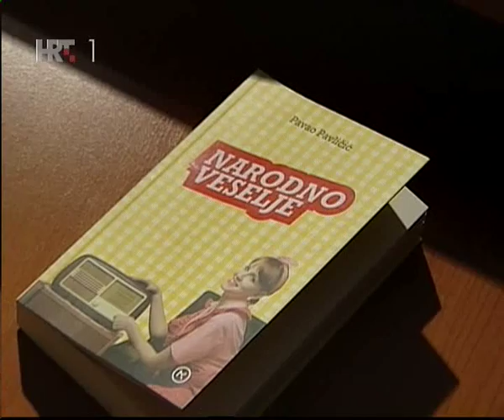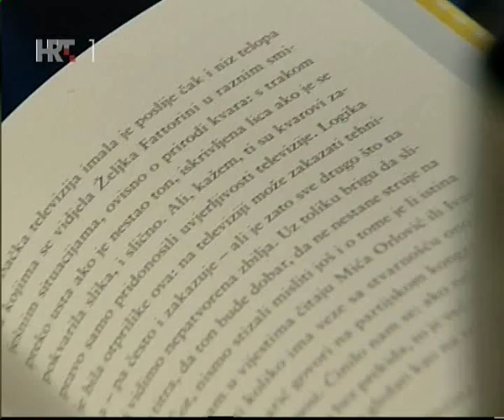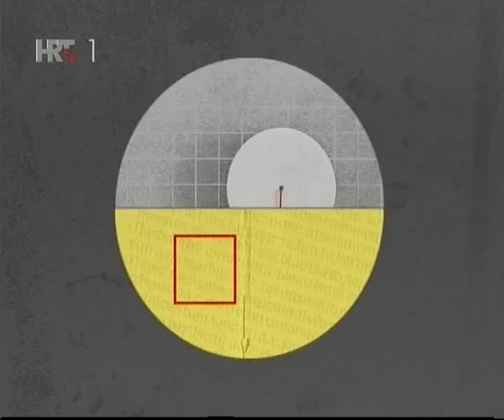INTERVJU Pavao Pavličić ''Narodno veselje'' Pola ure kulture HRT1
U prepunom VIP CLUBU u Zagrebu jučer je održana promocija knjige Narodno veselje, novog romana poznatog hrvatskog književnika, prevoditelja te scenarista Pavla Pavličića. Na oduševljenje svih prisutnih posebne gošće su bile pjevačice Tereza Kesovija i Zdenka Kovačiček, te glumice Zdenka Heršak i Anja Šovagović koje su svojim pričama o šezdesetim godinama prošlog stoljeća prisjetile se vremena kada je vrhunac fizičkog kontakta među mladima bilo držanje za ruku, kada su prvi put u ruci držali kemijsku olovku, kada su tzv. šuškavci bili zadnji krik mode. Autor, Pavao Pavličić je predstavio svoju knjigu u samo nekoliko riječi želeći ostaviti čitateljima da sami donesu sud o tome da li su to bile neke bolje godine naspram ovih danas, istovremeno im pružajući sliku tog vremena i na jedan humorističan način kroz osvrte na različite popularne tv emisije i tekstove pjesama. Uz autora o knjizi su govorili glavni urednik Mozaika knjiga, Zoran Maljković i radijska voditeljica Sonja Šarunić.

Više mi je ostalo u pamćenju ono što se zbivalo u pedesetima i šezdesetima, kad su sintetički materijali preplavili naš život. Pravi trijumf sintetike bila je pojava šuškavaca. Danas mlađi ljudi i ne znaju što je to, pa im treba objasniti: bili su to kišni ogrtači od sintetike, obično plavi, a šuškali su kad bi čovjek u njima hodao. Ti su se ogrtači mogli složiti na veličinu kutije cigareta, a uz njih je obično išla i kapa, a kad bi čovjek na prve kapi kiše izvadio šuškavac iz džepa i razmotao ga, on ne bi bio ništa zgužvaniji nego onoga dana kad je došao iz tvornice. O praktičnosti tih ogrtača, ukratko, moglo bi se diskutirati, ali bitno je to da su jedno vrijeme bili nezaobilazan modni detalj, pa ih je svatko morao imati. A od istog materijala izrađivali su onda i vjetrovke do struka i još poneki sličan odjevni predmet, pa možete misliti kakva je to buka bila kad bi ljudi u predvorju kina istodobno stali svlačiti šuškavce. Trajali su ti mantili nekoliko godina, a potom su nestali, premda su se povremeno znali opet pojaviti, ali je to ostalo samo na pokušaju. Jer, da bi se šuškavac čovjeku svidio, bilo je potrebno da ga shvati kao dokaz da je ušao u svemirsku eru, a ubrzo su se za tu misao pojavili i drugi argumenti, pa je šuškavac pao u zaborav. -- Pavao Pavličić, ulomak iz knjige Narodno veselje